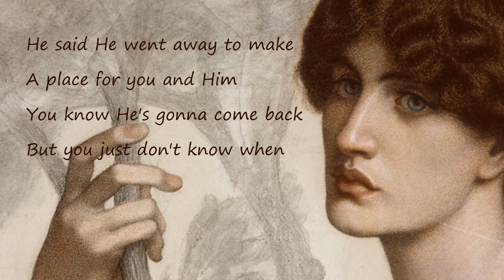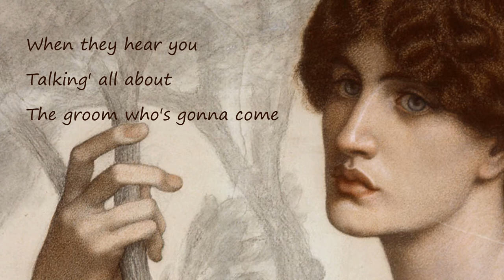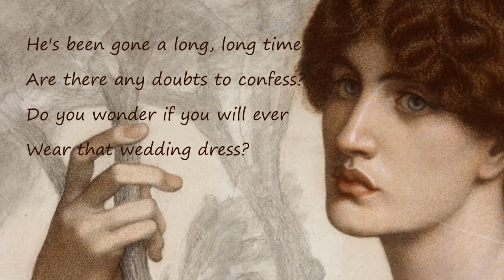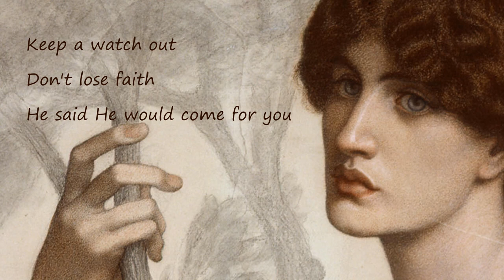Dear Friend Charlie Peacock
An interesting take on a passage from 2 Peter. A friend writing to a Bride who is waiting for her Groom.
Words & Music: Charlie Peacock
   Andi Beat Goes On Music